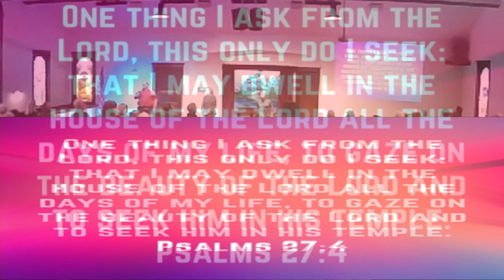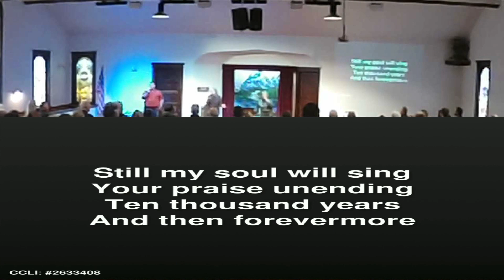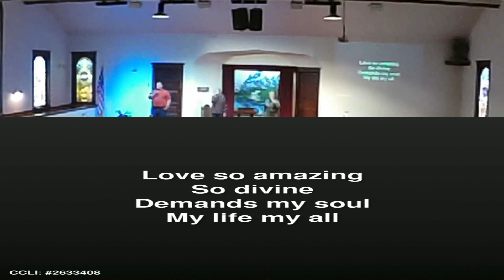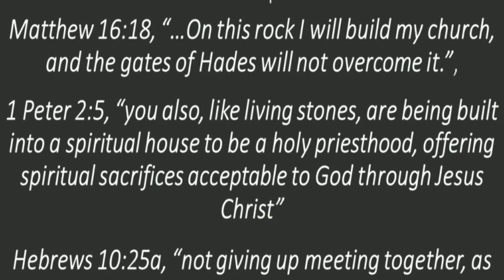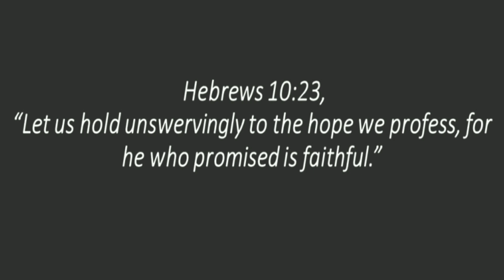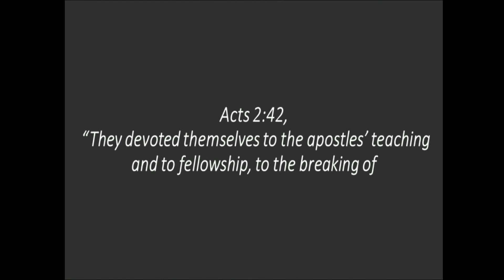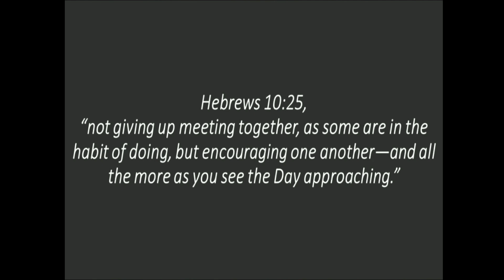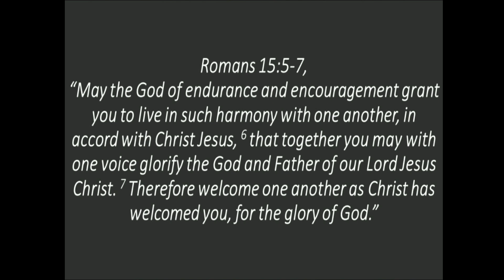#3 Why Do We Do This: Why Do We Go To Church?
Joey leads us in Hebrews 10:23-25 in sermon series "Why Do We Do This: Why Do We Go To Church?"